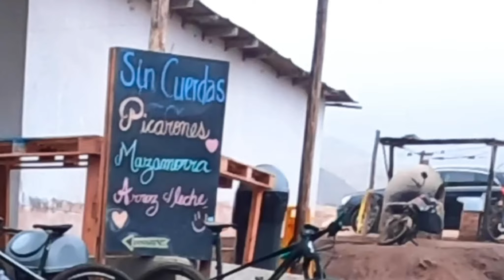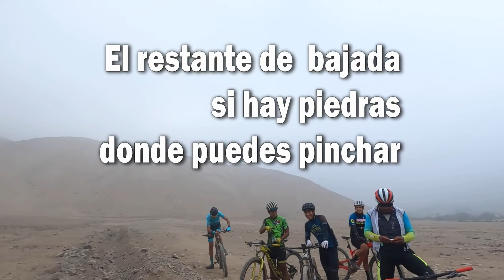Rally pachacámac 2022 REAL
Para la MARATHON de ciclismo MTB la carrera en bicicleta mas fuerte y exigente, aquí pierdas o ganes LOGRAS MOTIVACIÓN si o si 😄💯🚵‍♀️🚵‍♂️

🔔 RECUERDA RECUERDA "Sin lucha no hay ganancia"
💬 Abre hilo para debatir sobre algunos temas.

Passionebici - Bianchi
Clases_mtb
RockBros Perú

🟢 KIT QUE LLEVO
Gopro 8
Lentes fotocromaticos RockBros
Sony exmor
Disco duro externo Toshiba 1TB
Micrófono Boya